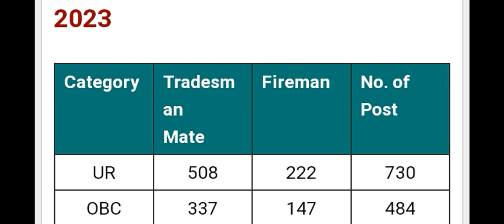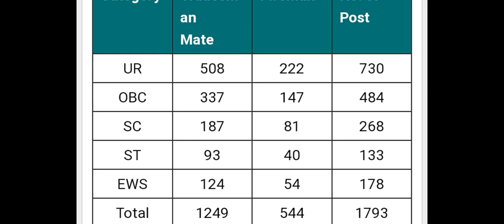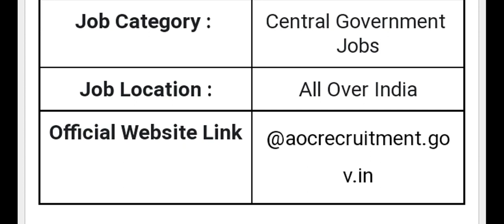AOC Army camp Tradesman . or Fireman .Form start ...Good News 😘😘 1500+ Post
Fireman Post